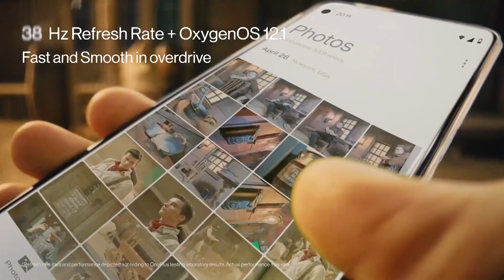OnePlus Nord CE 2 Lite 5G (Blue Tide, 8GB RAM, 128GB Storage).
Camera: 64MP Main Camera with EIS; 2MP Depth Lens and 2MP Macro Lens; Front (Selfie) Camera: 16MP Sony IMX471 Camera Features: AI scene enhancement, Dual-View Video, HDR, Night Portrait, Panorama Mode, Retouch Filters, 1080p video at 30 fps, SLO-MO: 720p video at 120 fps, TIME-LAPSE: 1080p video at 30 fps, Video editor, Face unlock, Screen flash, HDR, NIGHT, PORTRAIT, TIME-LAPSE, Retouch, Filters Display: 6.59 Inches; 120 Hz Refresh Rate; Support sRGB, Display P3; Resolution: 2412 x 1080 pixels 402ppi; Aspect Ratio: 20:9 Display Features: Ambient display, Dark mode Operating System: Oxygen OS based on Android 12 Processor: Qualcomm Snapdragon 695 5G Battery & Charging: 5000 mAh with 33W SuperVOOC Alexa Hands-Free capable: Download the Alexa app to use Alexa hands-free. Play music, make calls, hear news, open apps, navigate, and more, all using just your voice, while on-the-go.